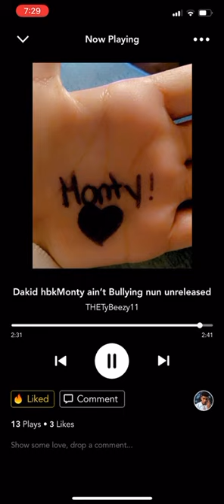Dakid hbkMonty ( ain’t bullying nun) Include official audio [MONTY EP}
hbkmuzic 2020 music I been supposed drop😭💯🔥